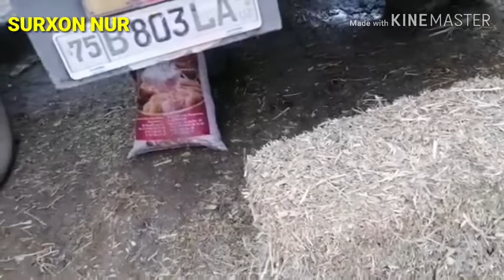26.01.2020 SURXONDARYO DENOV MOL BOZORI NARXLARI SIZ SURAGAN NAVOSKAR KACHISTVA UCHUN UZUR SURAYMIZ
Kachistva uchun uzur suraymiz aziz yurtdoshlar tilifondan chiklanish bor ertaga banka borib tulov qilishim kerak